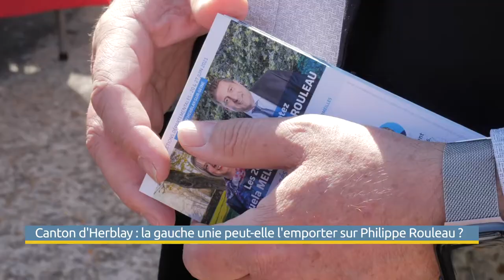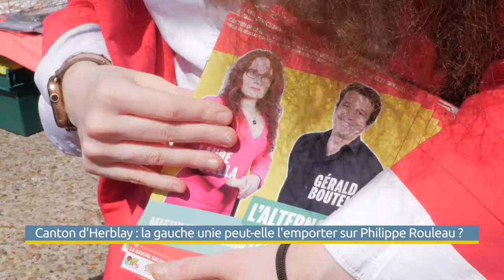Canton d’Herblay : la gauche unie peut-elle l’emporter sur Philippe Rouleau ?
Victorieux des municipales dès le premier tour en 2020, le maire d’Herblay-sur-Seine repart en campagne pour un second mandat au département accompagné de Manuela Melo. Face à ce binôme, une gauche unie, bien loin des divisions de 2015, où 3 listes étaient en lice. Le RN qui était arrivé 2e en 2015 est également de la partie.